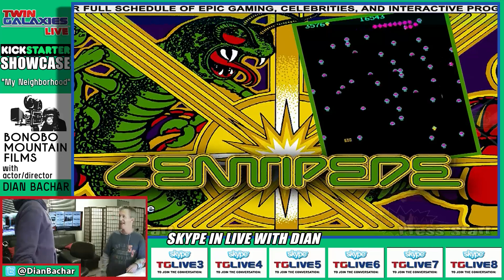TGL Presents: Dian Bachar the film maker and comedian talking about his new project - FULL STREAM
Actor, writer and precision race car drive.  He loves movies, music, books, plays, art and ancient alien archaeology. In addition to all that, he has Kickstarted a movie project and he is here to talk about it.

"My Neighborhood" his new comedy about a man's struggles to create a perfect neighborhood with the other tenants in his big-city apartment complex.

Watch the stream, learn more about this and everything else that is on this guys mind while he plays games and takes questions.

@DianBachar for more info and be sure to come for all your live gaming fun!